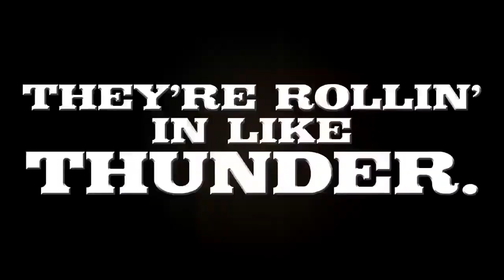Every Steel Vengeance Teaser